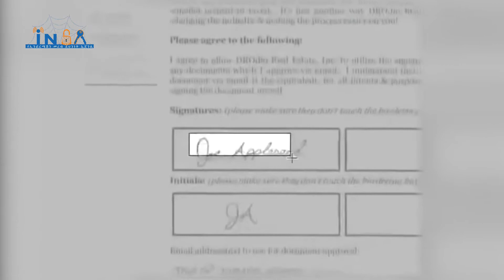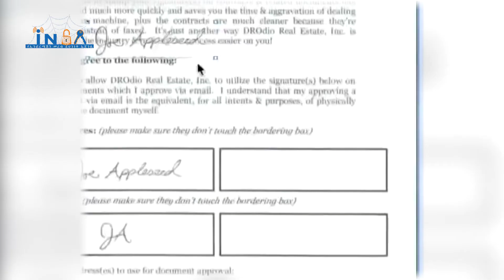Cybergna season 02 Ep 18 P1